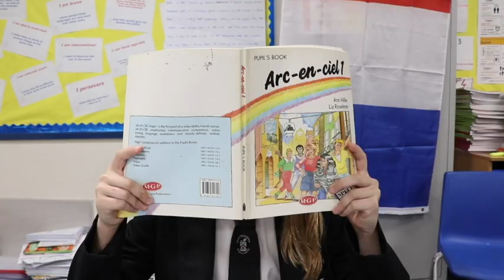Get Involved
A short film made by our students for Prize Giving Evening on 17 July 2018